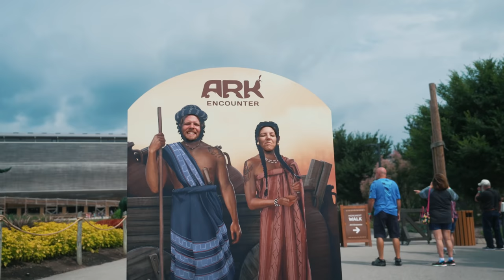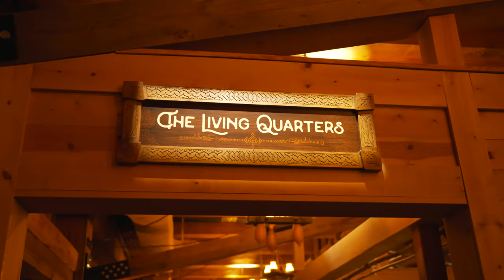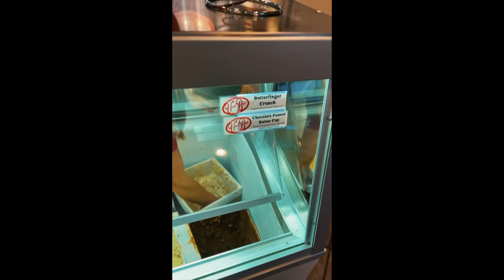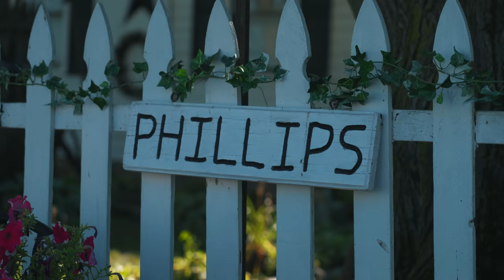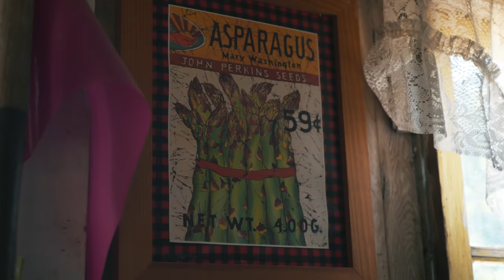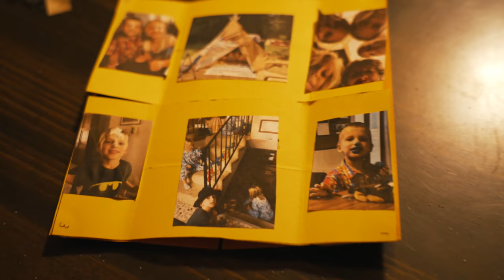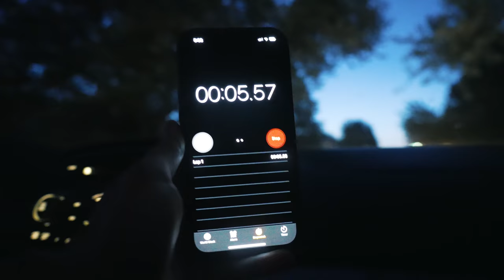Leaving America for Tokyo | Life in Japan Episode 125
The time has come for us to leave America for Japan, and you won't believe how many amazing experiences are crammed into this epic 33-minute "vlogumentary" on our last 2 weeks in America.  There's a life-sized Noah's Ark and tight-rope walking high above the ground.  There's horse-back riding on a ranch and pumpkin picking on the farm.  We get ready for the big return to Japan while walking down memory lane and erupting Cola Volcanoes, so prepare some popcorn and get ready for the exciting conclusion of our 2021 summer trip to America!

Ruth's Instagram: RuthReutter